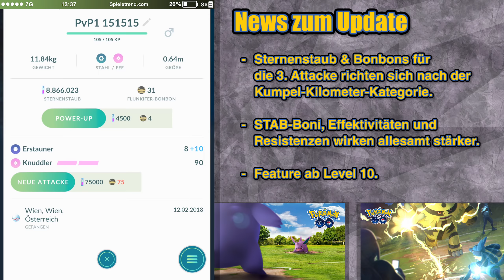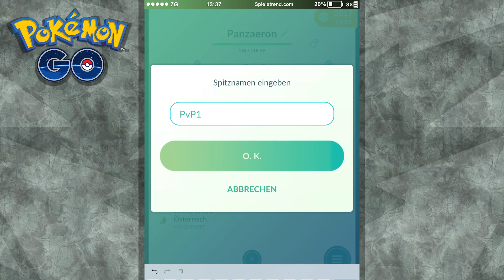PvP-Update ist live! Meine ersten Trainerkämpfe | Pokémon GO Deutsch #820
► PvP-Update ist live! Meine ersten Trainerkämpfe (Let's Play / German)

Niantic hat endlich das Update für Trainerkämpfe/PvP online gestellt und genauere Infos dazu veröffentlicht. Außerdem heißt es, dass bald neue Sinnoh- / Gen4-Pokémon erscheinen werden.

• 817 (PvP ab Level 40)
• 818 (Box mit mehr Meltan)